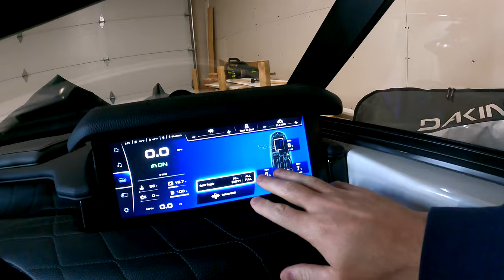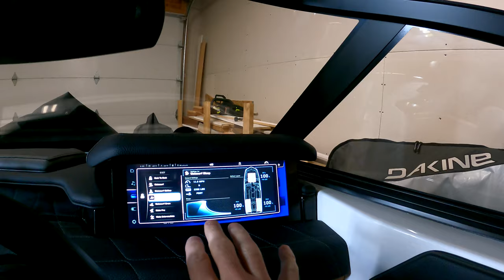MY DREAM BOAT!! Wakeboat Ownership, Episode 36